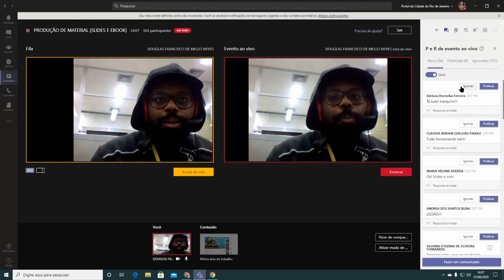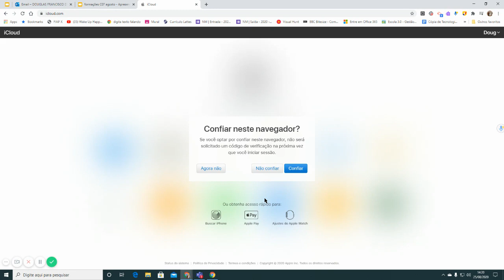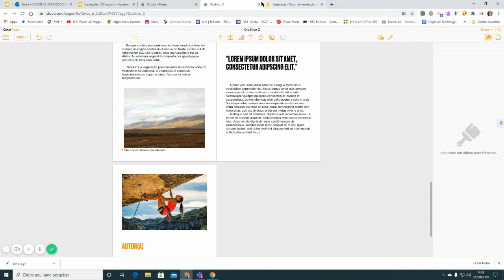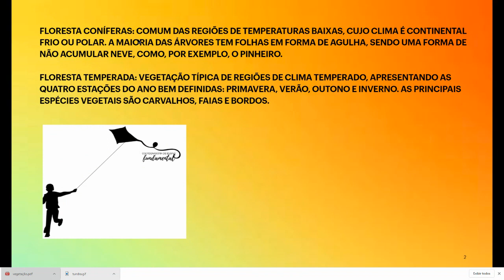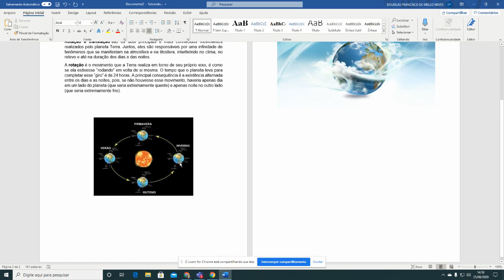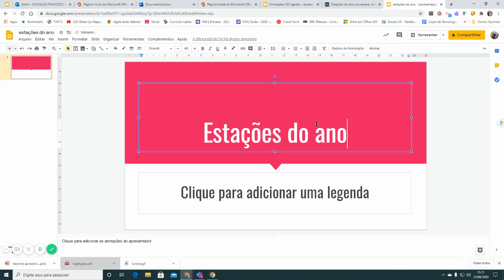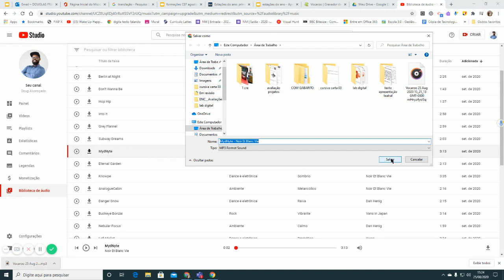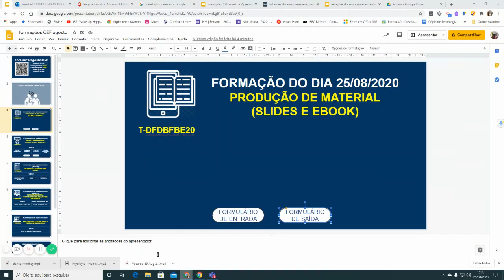Produção de materiais para aulas (slides e e-book)